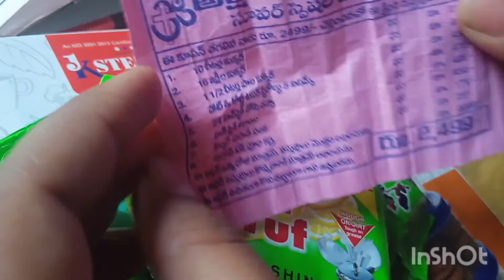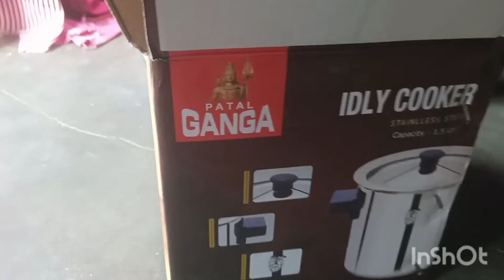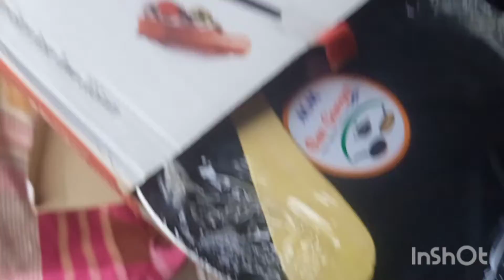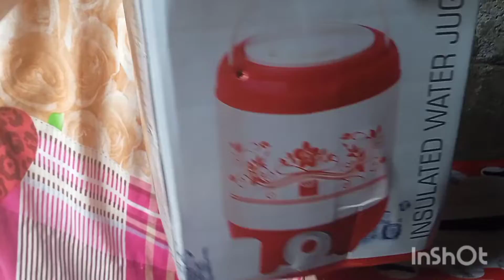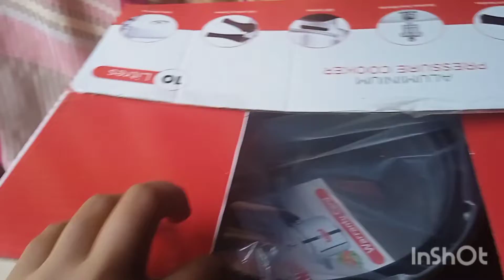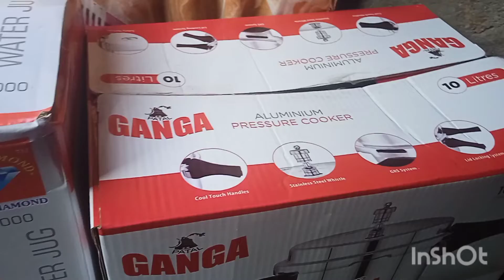today మాకు ఆఫర్ లో ఇన్ని వస్తువులు 2,500 ki వచ్చాయి 🙄ఈ వస్తువులు నిజమే నా 🤔